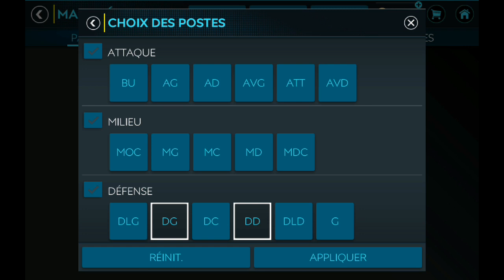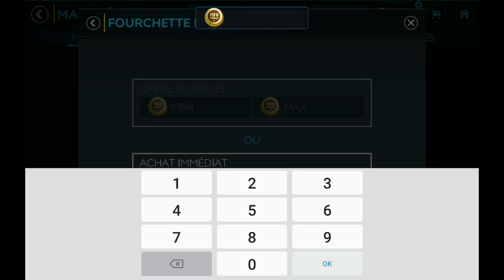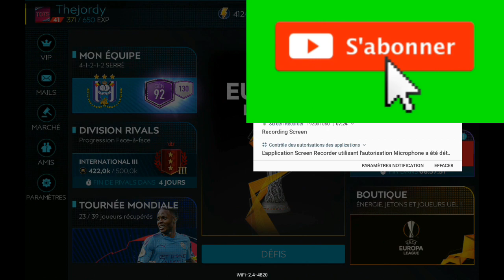FIFA MOBILE 20 FR - 5 TECHS ACHAT REVENTE - ÉPISODE 3 - 200K/JOUR 🤑🤑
Petite vidéo achat revente sur fifa mobile 20, épisode 3

1ere tech :
74+ a 2K

2e tech :
77+ DG DD a 50K

3e tech :
79+ 5 GRANDS CHAMPIONNATS SANS ATT, MDC, DLG ET DLD a 200K

4e tech :
80+ GB a 300K

5e tech :
83+ 5 GRANDS CHAMPIONNATS a 600K

Tech BONUS :
84+ a 900K